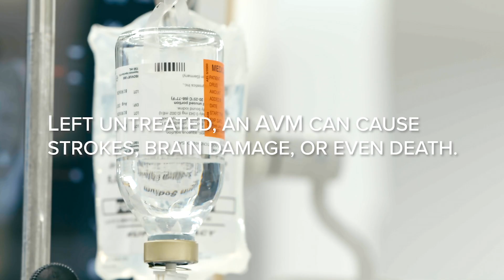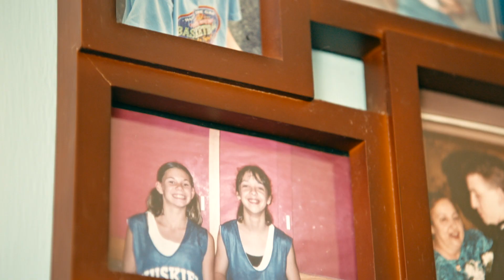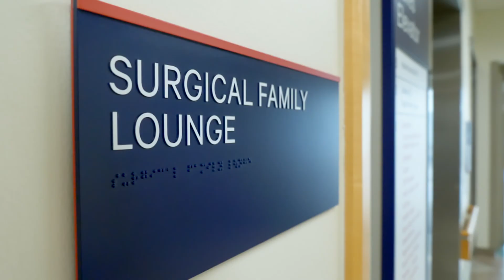Brain Arteriovenous Malformation (AVM) | Brandie’s Story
Brandie was suffering from severe headaches and dizziness for over two years. Occasionally, the severity of these symptoms would leave Brandie to pass out or lose vision in her left eye. After an MRI, Brandie was diagnosed with an AVM.

A brain arteriovenous malformation (AVM) is a tangle of abnormal blood vessels connecting arteries and veins in the brain. The arteries are responsible for taking oxygen-rich blood from the heart to the brain. Veins carry the oxygen-depleted blood back to the lungs and heart. Left untreated, an AVM can cause strokes, brain damage, or even death.

Brandie went to Penn to have surgery with Dr. Omar Choudhri, a Neurosurgeon who specializes in AVMS. After several hours of surgery, Dr. Choudhri was able to remove the blood vessel that was causing Brandie’s symptoms. The second day after the surgery, Brandie was feeling better.

“You literally took my headache out of my head, I feel so much better, the pressure, the dizziness it’s all gone”, Brandie states. Brandie is slowly getting back to her life and doing things she could not do before when she had her AVM. She has gotten her life back.